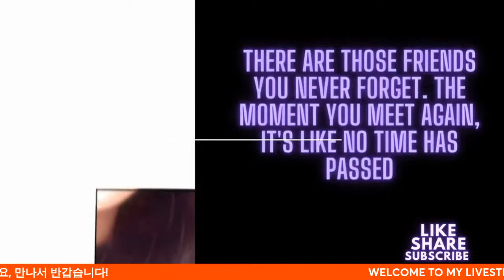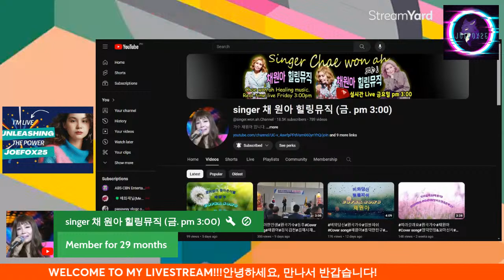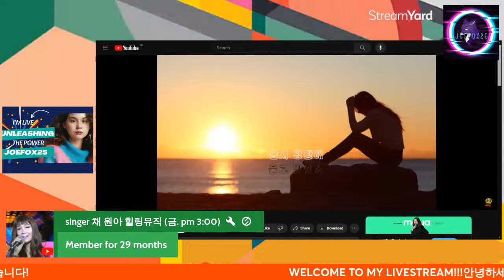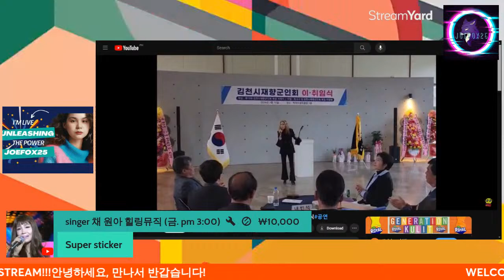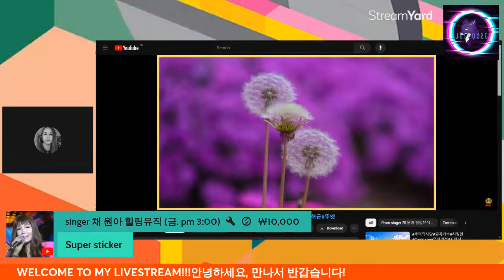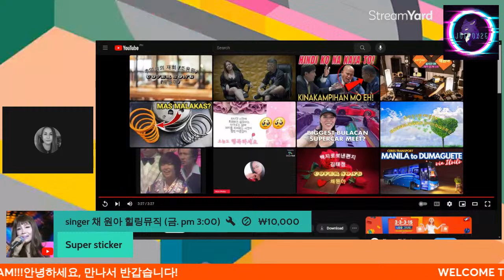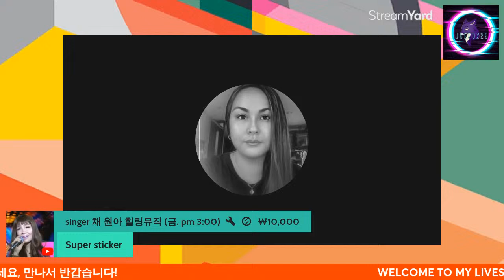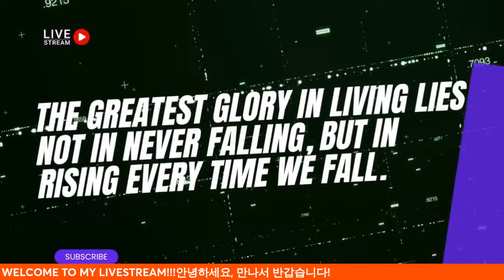26TH OF MARCH LIVESTREAM